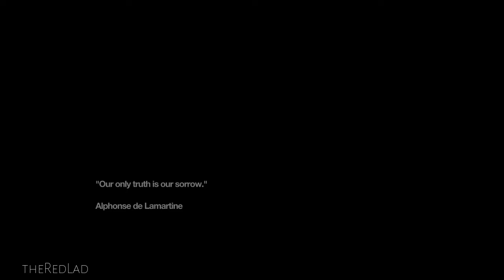Remember Me : Rotten Core [Episode 6] {Gameplay/Walkthrough}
Remember Me
Episode 6: Rotten Core
[No Commentary]

IGN Review : Remember Me only occasionally makes the most of its interesting subject matter to make us feel like the skilled manipulator of memories that our character, Nilin, is supposed to be. These are the Memory Remix sequences, of which there are just four in the entire game. In these sections you don’t control Nilin directly – instead you scrub through an interactive timeline of someone else’s past, changing seemingly insignificant details to effectively rewrite their recollection of history. In one sequence, for instance, you must make your target believe they've murdered someone they love – there are different ways of achieving this, but one step involves removing the safety catch from a handgun. Even though there’s a significant element of trial and error to these sections, they work really well – I felt like I was dabbling with the memories of others, reshaping their version of reality. The scrubbing through the past works fantastically well, and it’s during these four sequences that Remember Me really feels like a distinctive experience.

But again, Memory Remixes are few and far between. The bulk of Remember Me’s gameplay is composed of competent but unremarkable combat and some quite bland platforming sections. Combat just isn’t expressive, and consists largely of learning four pretty straightforward combos. Simple combat can be satisfying – take Rocksteady’s Batman games, for example – but Remember Me forgets to include a parry system, so it constantly makes me feel like I'm evading my attackers instead of taking them on. Equally disappointing, Nilin’s fighting style isn’t that interesting to watch, and barring a huge mech that projects an image from a black-and-white movie as its mouth, ironically none of these enemies are very memorable.

What nuance there is to combat comes from entering the Combo Lab, a place where you can freely customise your attacks with effects that inflict damage, regenerate health, or cool down one of your more powerful attacks. If, say, you’re extremely low on health, it’s useful to jump into the Combo Lab and quickly construct an attack entirely composed of "Regen Pressens" to restore part of your health with every attack. This system does make the relentless combat situations a tad more interesting, as you actually have to tinker with your combos when facing particular types enemies early on. But once I unlocked enough Pressens to dedicate a combo to each perk, I pretty much forgot about visiting the Combo Lab ever again.

Combat gains a touch of variety in the form of S-Pressens, extremely powerful attacks that are gradually unlocked. But while they provide nice visual flourishes, they don’t really add much to gameplay in general. They’re solutions, you see – special moves designed with a very particular enemy or situation in mind. Sensen D.O.S reveals invisible enemies and cancels special powers, and unsurprisingly you’ll only ever use it when you meet this particularly type of foe. It’s because they don’t elegantly fold into the existent combat system, granting you more creativity; they each have quite long cooldown periods, making it impossible to integrate them into your fighting style.

When you’re not fighting, you’re climbing – up drain pipes, across window ledges, and between rooftops – but none of this traversal is remotely exciting. There’s no suspense. Nilin makes every jump. Even if you’ve slightly misjudged the distance, don’t worry: you’ll be pulled, almost magnetically, towards your destination. But what’s most undermining is the pair of orange chevrons that constantly tells you which ledge you should jump to next. It’s meant as benevolent reminder, I’m sure... but it’s so insistent, so vibrant, that it has quite a destructive effect on the atmosphere. I involuntarily focused on it so intently that the world around Nilin began to fade – all I saw is that nagging sign beckoning me to the next ledge. I want to explore, to rummage around in all of the interesting shops and back alleys, but there’s no scope to do so – those orange markings are always waiting, ready to move you along.